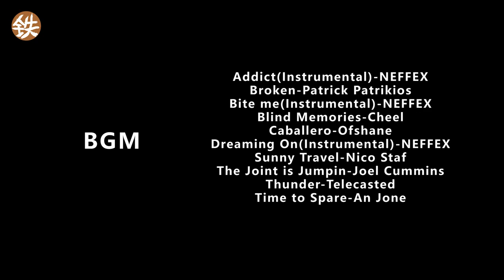Make the order of a hand plane for making guitar用来做吉他的手工中式刨子【爸比铁铁Daddy Tietie】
一位来自广东的吉他琴师，向爸比铁铁定制一把制作吉他时所用的中式刨子。最近好多琴师找到爸比定制刨子，不禁感慨：高手在民间啊！跟随闺女我的镜头，一起看看爸比的制作过程吧！
A luthier from Guangdong ordered a Chinese hand-plane from Daddy Tietie for making guitar.Recently,many luthiers came to daddy for ordering hand planes which makes me feel that Master in civil ~ Come on and watch daddy   making the plane with daughter together ~